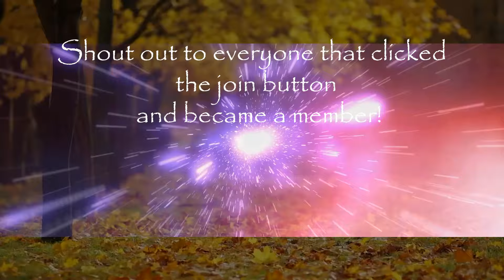asmr love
Love is that high flying feeling that is addictive and gives the best tingles. Thank you all for your support.  Also, comment after 3 minutes, so it doesn't go into the spam folder :) Please make sure to give it a big thumbs up!! Luv y'all SouthernBell

ASMR​​​​​​​​​​​​​​funhouse